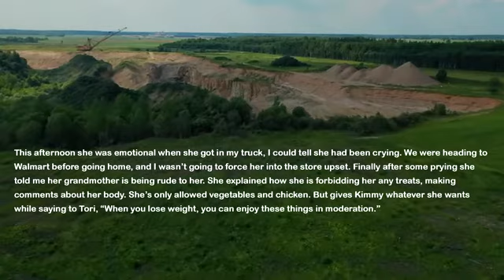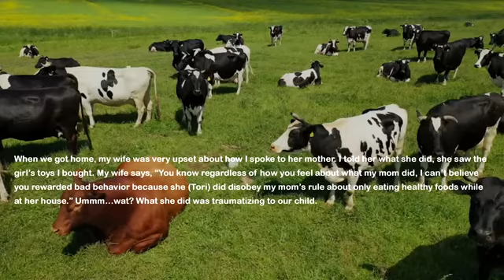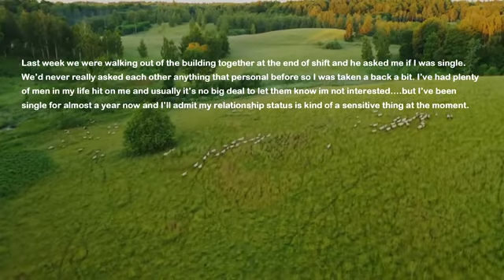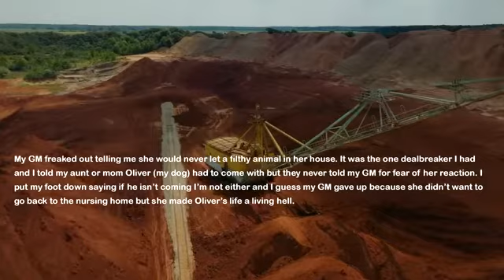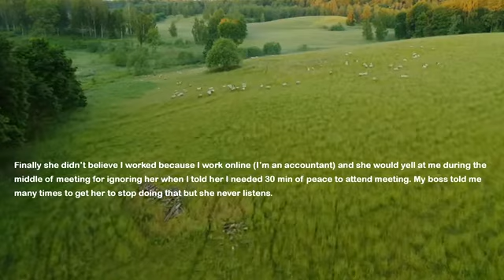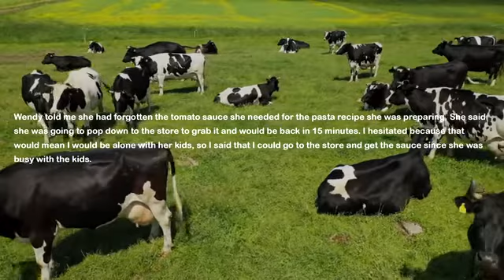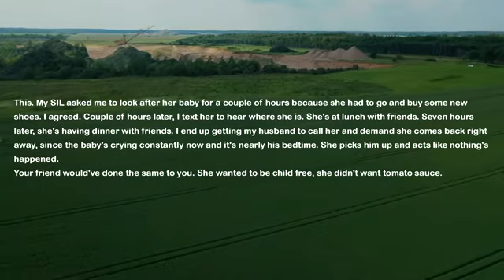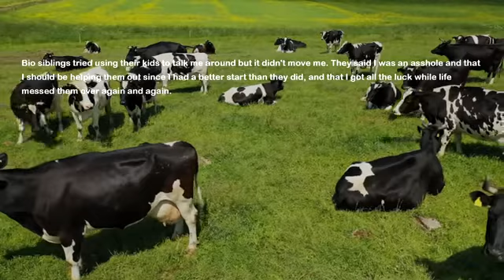I Pick Up My Daughter From Mother In Law's House & She's Crying So I Ask Her What Happened But She..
My mother in law was babysitting my daughters for few weekends. I noticed my older daughter was always upset after the grandma visits but today she was crying out loud. I ask her what happened at the grandma's house and she tells me this...